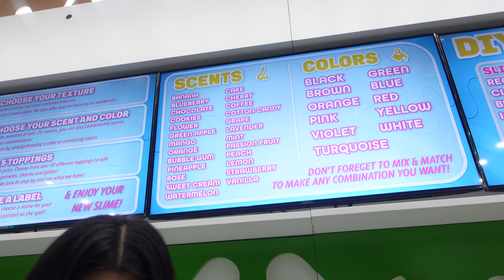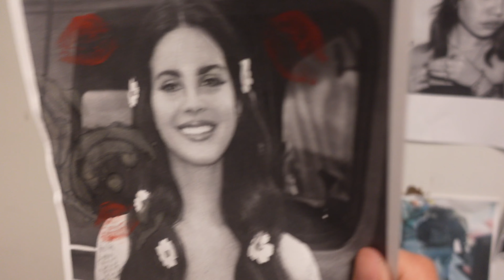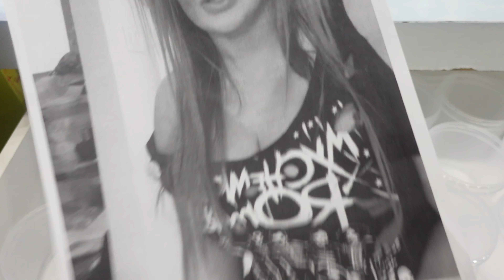Come to work with me!! *PRO SLIMER*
Hi guys, enjoy!

PAID ACTORS:
- antonio
- john
- ruby
- angeline
- thai